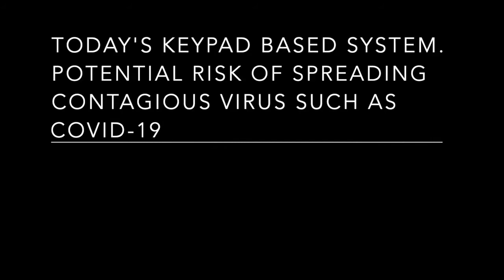Touchless ATM using Augmented Reality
This is a proof of concept of touch less  keypad based system such as  ATM, Gas station, self checkout at grocery stores. Touch less system helps prevent the spread of contagious virus such as COVID-19.